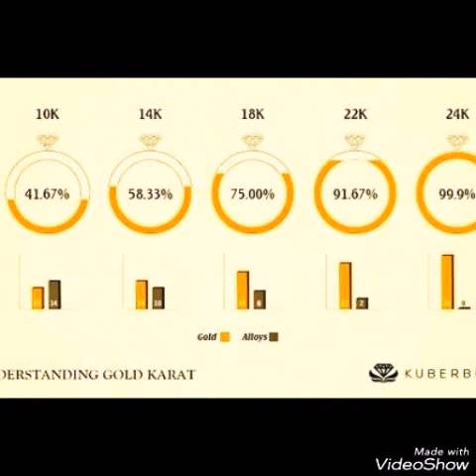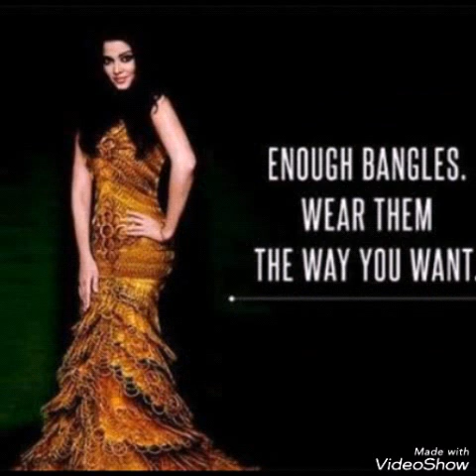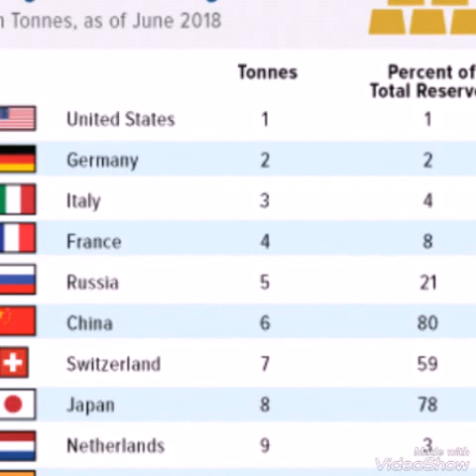தங்க நகை ஹால்மார்க் 4 வகை என்ன?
BIS hallmark of gold is nothing but purity of gold.

BIS hallmark

The BIS hallmark is a hallmarking system for gold as well as silverjewellery sold in India certifying the purity of the metal.It certifies that the piece of jewellery confirms to a set of standards laid by the Bureau of Indian Standards, the national standards organization of India. India is the second biggest market for gold and its jewellery.

BIS hallmark

The BIS corporate logo which is a component of the hallmark format

Standards OrganizationBureau of Indian StandardsCertifying agencyAccredited 'Assaying & Hallmarking Centres'Effective regionIndiaEffective since2000 for Gold jewellery, 2005 for Silver jewelleryProduct categoryGold jewellery, Silver jewelleryLegal statusNot yet MandatoryWebsitebis.org.in

India imports in excess of 1000 tons annually (including unofficially smuggled gold) with negligible local production.The annual gold imports are around 50 billion US$ next only to crude oil imports widening the trade deficit.

The BIS hallmark

BIS hallmark for gold jewellery consists of several components:

The BIS logo.and ...

Purity of Gold either on of this 22K916 Corresponding to 22 Carat, 18K750 Corresponding to 18 Carat and 14K585 Corresponding to 14 Carat.

Logo of the assaying centre.

Logo/code of the jeweller.

BIS Hallmark :

24kt is the pure gold. But since it is so soft it is not used for making jewelry articles

So comes 22kt where you can get good jewelry articles

There are four varieties of gold has been given hallmark certificate

24kt

22kt

18kt

14kt

Which is

1kt=100/24=4. 166

Thus

Karat of gold
* 100 = % of fine gold
        24
24kt=4.166*24=99.9%(i.e 999)

22kt=4.166*22=91.6%(i.e 916)

18kt=4.166*18=75.0%(i.e 750)

14kt=58.5%(i.e 585)
Which means

24 kt has 99.9% pure gold. Even 100

22kt has 91.6% pure gold rest 8.4%

other alloys such as nickel, silver, copper etc

18kt has 75.0% pure gold

14kt has 58.5% pure gold rest all are alloys

To buy Hallmark products one must check whether the jewelry contains these symbols
Or go to certified bis hallmark jewellery shop for purity gold.

One must ensure not to buy KDM gold since it is made of cadmium it causes skin cancer. You should not wear such jewels.

To buy Hallmarked jewellery apart from gold price making charge and wastage one should spend only 35rupees for each parts of the jewellery.. Eg for necklace… Chain and hook so 2 parts then u should pay 70 rupees extra. If u buy customized jewellery they might charge 250 (consignment u need to spend 200rs+35rs).
I have given many tips in this video how to buy gold jewellery?What is bis hallmark jewellery on gold?What is 916?Where to complaint when u are cheated buying bis certified gold?

indian laws you should know.